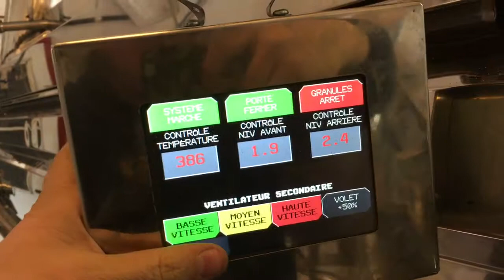Extrem 2 Biomasse | Contrôleur